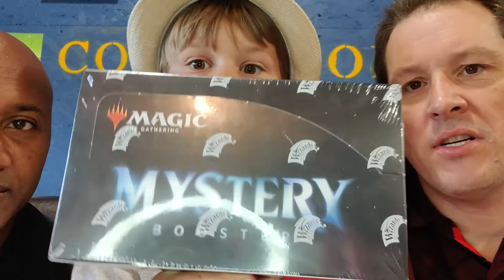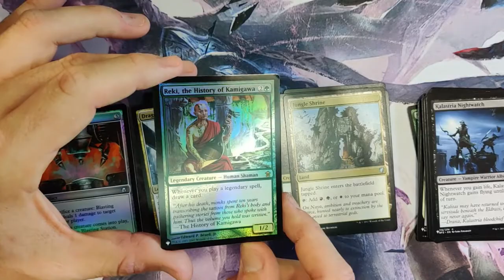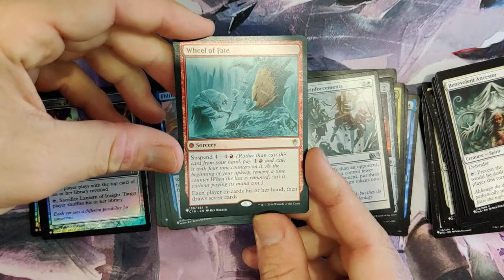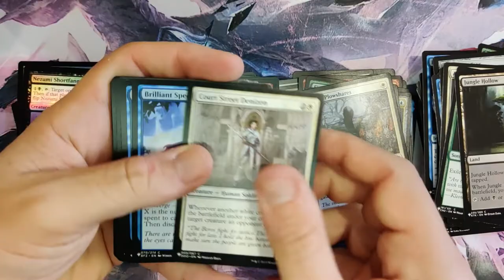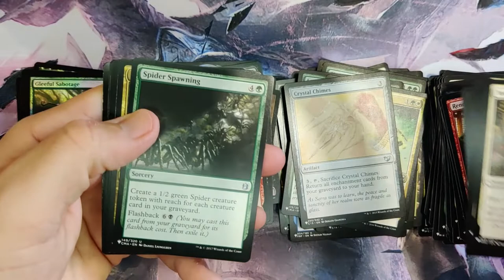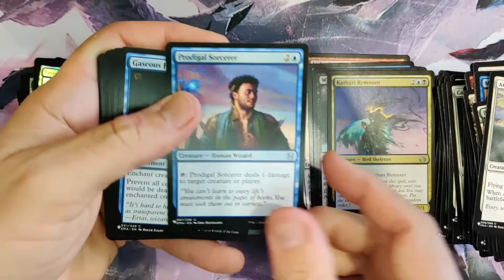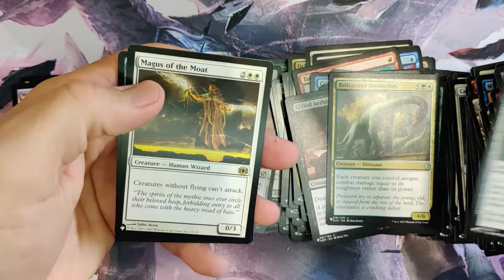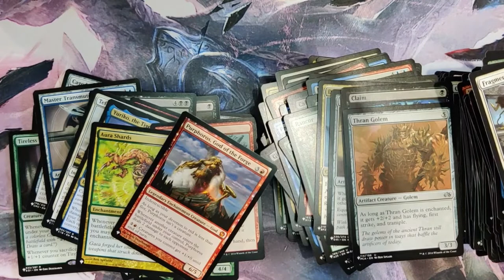Opening up a Full Mystery Booster box with Uncle Slash. $500 worth of cards.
Mystery Boosters never fail to disappoint! Enjoy the great variety of awesome cards in this Box!!
Mana Crypt, Teferi's Protection and more.

King of Cards
1. King of cards is a risk vs. reward concept and allows participants to experience openings from a large group of sets
2. Participants will chose from a large group of 25 plus sets 2 packs they wish to compete with. Paying for 2 of each pack
3. This is a winner takes all format with the winner becoming King and remaining King until they are defeated
4. Challengers pay all costs except for shipping which is paid by either the new King or the incumbent
5. The King going forward will get a $.50 accumulating disadvantage for every round they remain King. .50, $1.00, $1.50, etc.

Join the celebration!!!We want to thank the MTG community for helping us surpass a couple of our goals!! Guess the card below for a free Ikoria Booster pack. Is anyone ever going to guess this one?

Core Set 2021 Collector Box opening

The Faces of Dash - Fireside chat

Artist Spotlight - The art of Jeff Miracola

More  Promo Box Monster Edition!!

Maybe the best LGS there is.

Looking for great presents for yourself and others check out:

Jeff Miracola
Fantasy Artist/Illustrator

Casey Hart
Kurt Mcconnell
Ryan Martin
Ryan Bird-Niehaus
Anthony Rabke
Julien Desautels

Pamela Smith

Andrew Dicker
Dominique Rodrigue
Nick Swan
Wild Child Gaming MTG
Yannick Brisebois
Nick Potvin